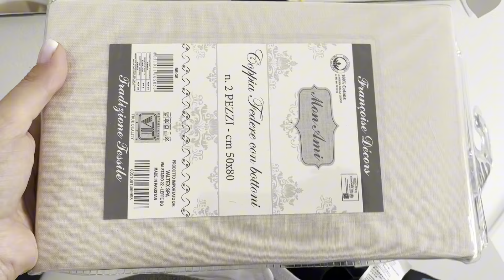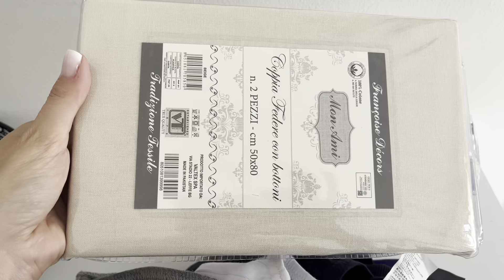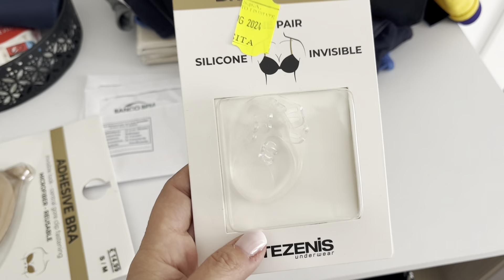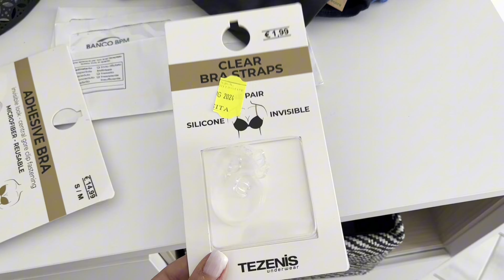Vlog-Tutti a lavare la macchina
Ciao ragazzi.
Oggi andiamo tutti a lavare la macchina, i ragazzi hanno fatto un lavoro perfetto!